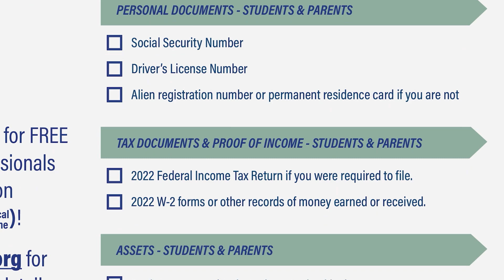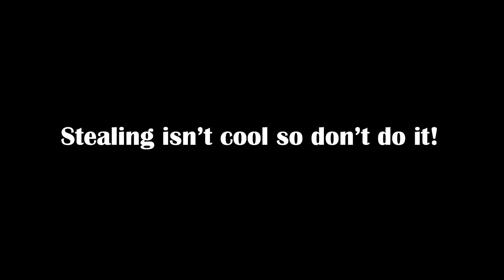MavTV Newscast 2/21/24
0:00 Cold Open
0:40 French Club
1:55 FASFA
2:40 This Day in History
3:24 MavDundee Episode 5
4:11 Announcements
4:50 Credits